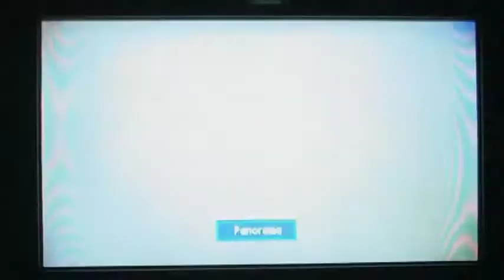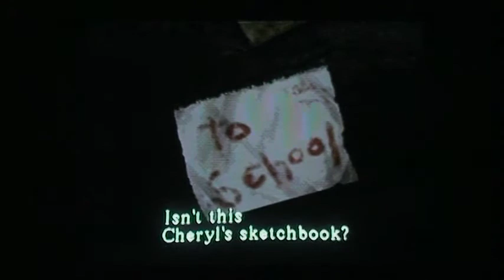Let's play Silent Hil 1 part 2:What The!?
What's happened here? Monsters? Me getting lost like a freaking idiot? More then all of that.